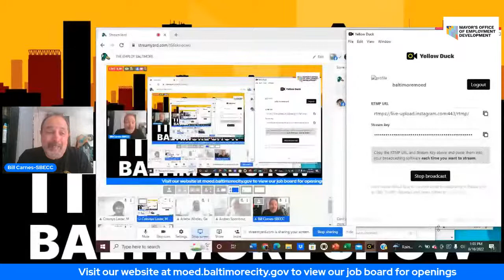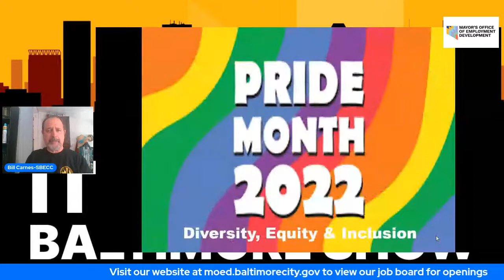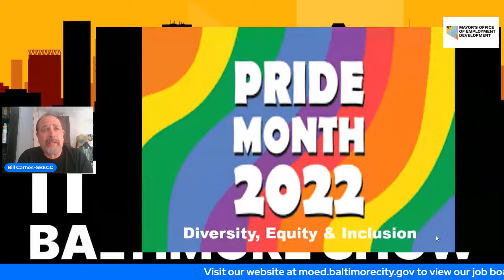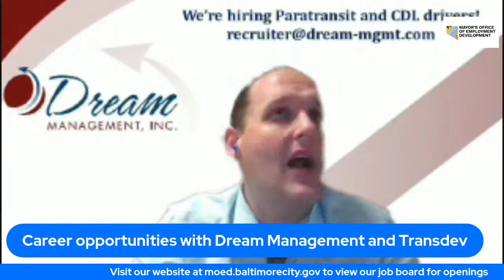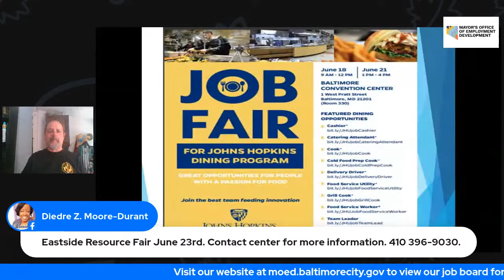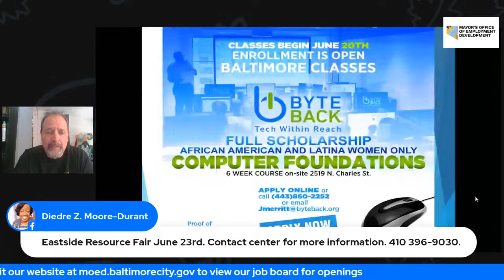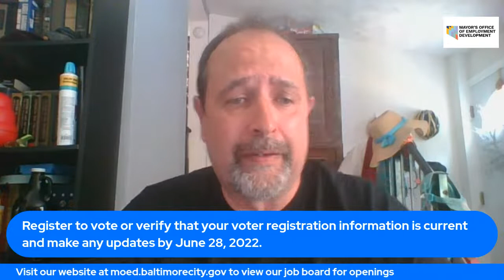THE EMPLOY BALTIMORE SHOW: Thursday, June 16, 2022. Guests are TransDev and Dream Management.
Join us to learn more about career opportunities with TransDev and Dream Management.